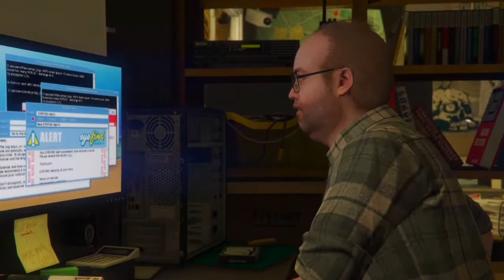grand theft auto 5 full movie ( all cut scenes ) [ PART 1 the beggining ]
🔵👆 ps link .

I was going to make one full movie 🎥 of story mode in one video but my editing application on my ps4 had a limitation for the duration of my videos so I had to divide this into different parts ..

you can watch all these movies in order from the beggining on my Playlist that I have created
gta 5 rps/ movies 🎥